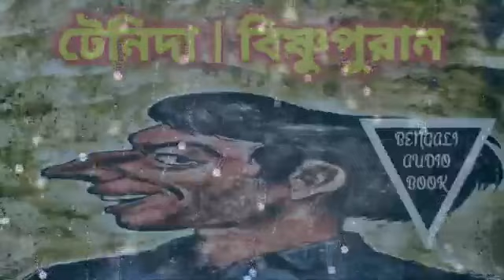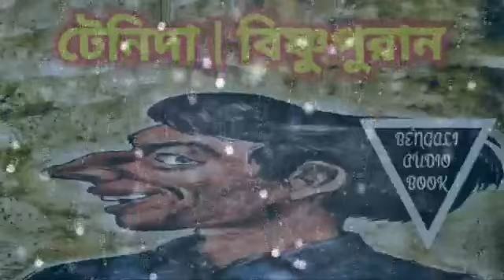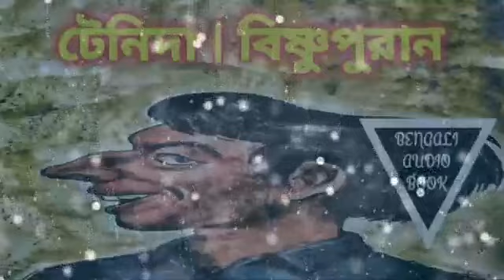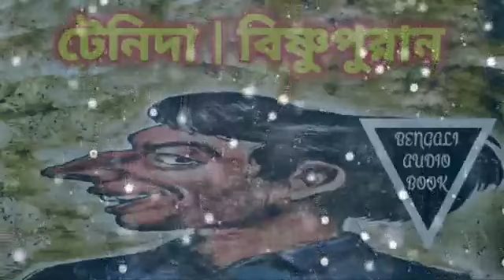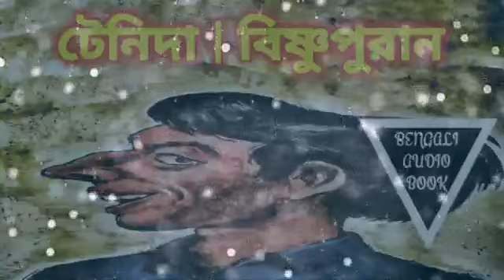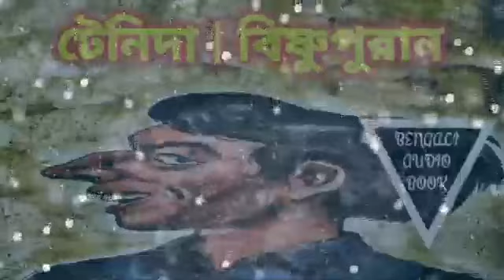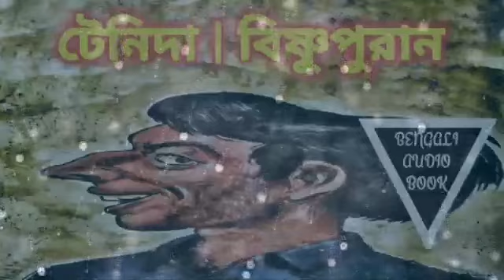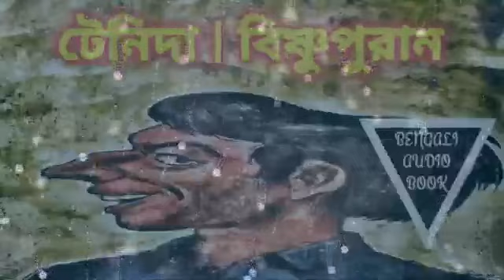টেনিদা | বিষ্ণুপুরান | Sunday suspense | type | 2018 | bangla | hasir | bhoutik | goenda | golpo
Share কোরে সবাইকে দেখার সুযোগ করে দিন  - আপনাদের মতামত জানান  Video-র নিচের Comment Box-এ গিয়ে  -  আপনাদের ভালবাসা ও সহযোগিতা আমাদের অনুপ্রেরণা দেবে ☺️ ধন্যবাদ